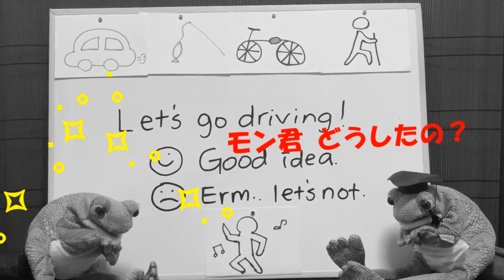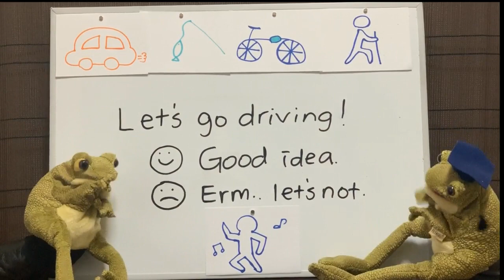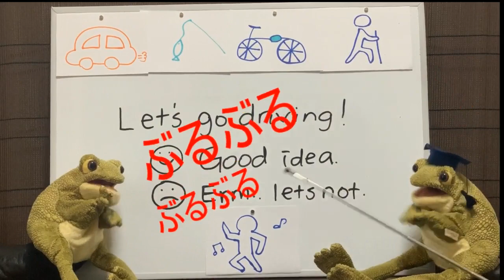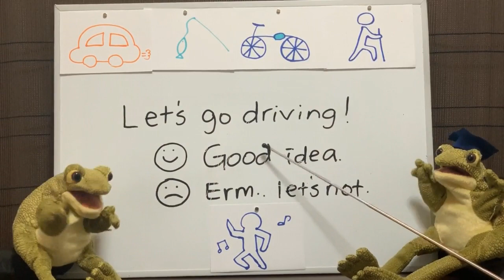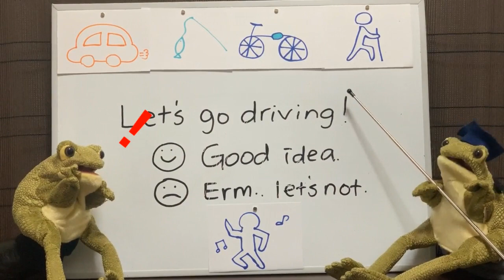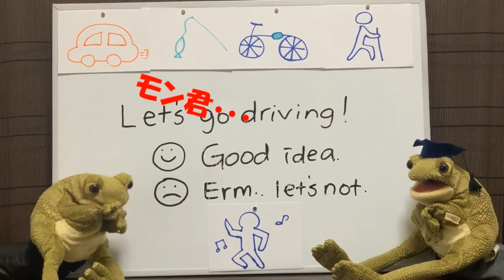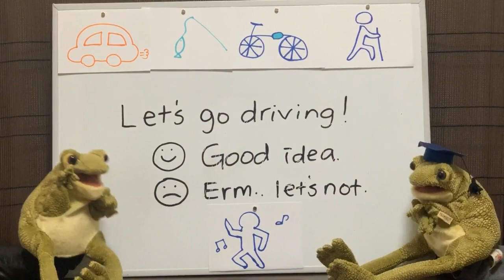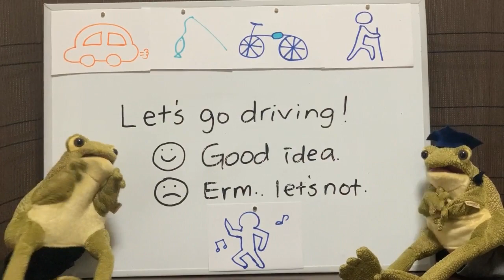すぐに使える！簡単日常英会話【お友達を誘ってみよう！】 最も使われる誘い方。初心者入門英会話に！まずは身の回りのことを言えるようになりませんか？難しいことは抜き！すぐに使える簡単な表現を学びましょう♪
YouTubeプレイリスト おススメ動画

英会話教室 English Cafe　講師 Rika

TOEIC 950点
JICA Coordinator